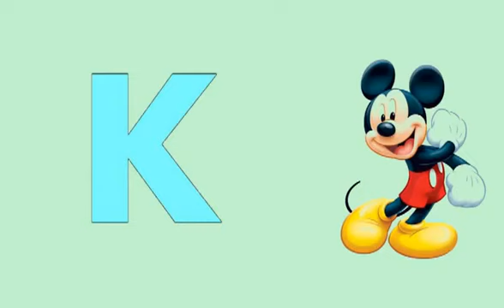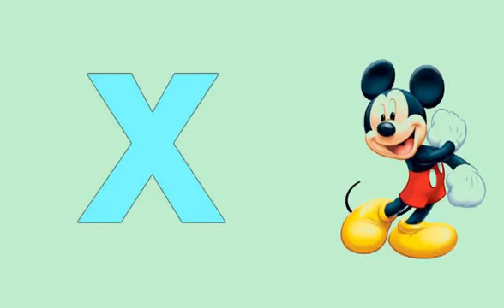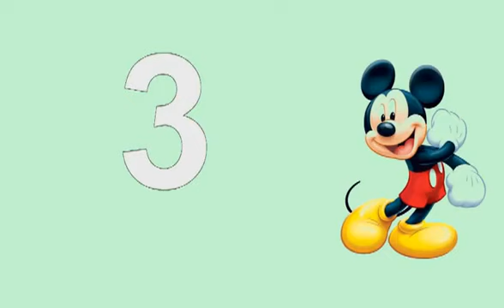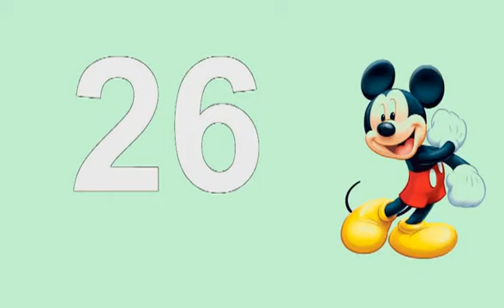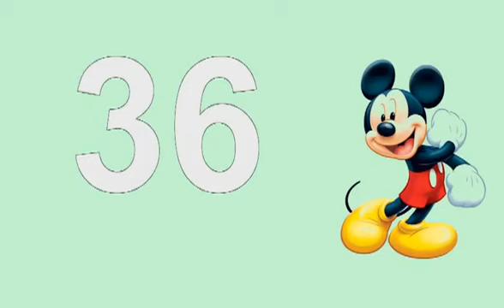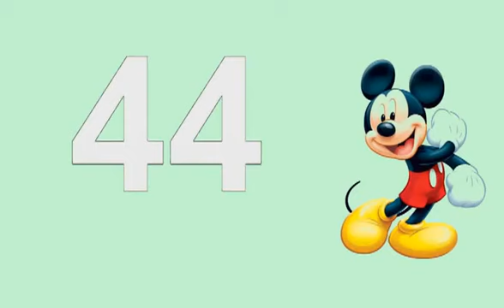VIDEO NUMEROS Y ABECEDARIO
NO HACER CASO ETIQUETAS SOLO:

whatsapp,david guapo,jose mota,willyrex,blackberry,gangnam style
justin bieber,pulcino pio,ola k ase,one direction,david el guapo
samsung galaxy s,el pollito pio,facebook,princesa,renovar whatsapp
harlem shake,musica infantil,canciones infantiles,cantajuegos
infantil,cancion infantil,cumpleaños feliz,la gallina turuleca,pocoyo
soy una taza,pocoyo en español,cumpleaños feliz parchis,bob esponja
caillou en español,chuchuwa,la vaca lechera,danza kuduro,mickey mouse
gimnasia ritmica,feliz cumpleaños cancion,miliki,musica,los colores
cuento infantil,dora la exploradora,videos infantiles,los tres cerditos
las vocales,grupo encanto,pocoyo gangnam style,pin pon,pollito amarillito
peppa pig español,teletubbies en español,veo veo,la brujita tapita
la mane,dora,caperucita roja,los pollitos dicen,osito gominola,canciones infantil
heidi,youtube,tren,los lunnis,los numeros,shakira waka waka,tacata,patito feo
señora vaca,pollitos,sonidos de animales,juegos gratis,fantasmas,elrubiusomg
como,como hacer pulseras,broma telefonica,juan magan,dinamo,borrachos
euphoria loreen,descargar musica,daddy yanke,juegos,google,juegos pc
juegos ps3,vegetta777,juegos online,juegos para pc,juegos psp,minecraft
elrubius,videos de risa,juegos olimpicos,juegos wii,juegos de niños
juegos xbox 360,friv,juegos de mario,bob esponja,juegos android,juegos juegos
juegos ps4,juegos de pc ,psp juegos,mario bros,mangelrogel,ps3,gta 5
psp,willyrex minecraft,wii,xbox 360 juegos,descargar juegos,minecraft willyrex
ps4,vegetta777 minecraft,juegos de,rubius,michael jackson,loquendo,pitbull.